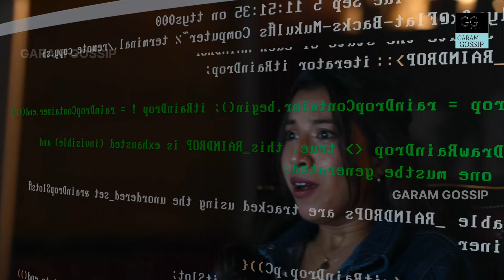Call me Bae Hot Scenes Timing | Amazon Prime Video Web series Review | Ananya Pandey | Riya Sen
Call me Bae Hot Scenes Timing | Amazon prime Video Web series Review | Ananya Pandey | Riya Sen | G_G Review |

1. Castline
2.  Scenes
3. Detail Web Series information
4. Storyline

The Video Sequence is according to Above concept ☝️

This channel gives details information about the hot scene details & Review of the movies & web series there is no pornography's video and scene in the video or any copyright things. The content is original. This video gives details information about Call me Bae ( Amazon prime Video ) web Series / movie.

Ananya Pandey Videos
Ananya Pandey Web series
Ananya Pandey Scenes
Ananya Pandey Movie
Ananya Pandey
Riya Sen Videos
Riya Sen Web series
Riya Sen Scenes
Riya Sen Movie
Riya Sen